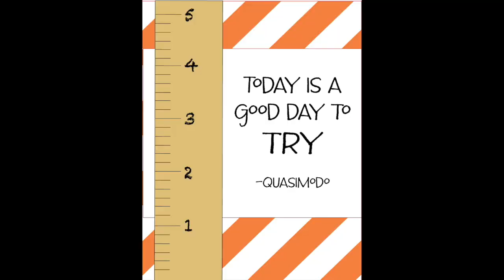SRS News Show 8.22.23